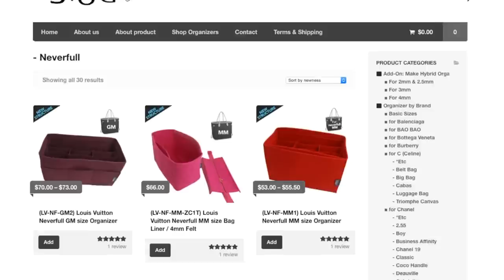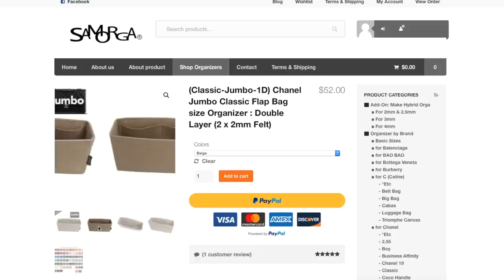4 Ways To Organize Your EVERYDAY Bags!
4 Ways To Organize Your EVERYDAY Bags!  🌟Samorga Handbag Organizers

♡ ALL ITEMS MENTIONED OR SHOWN ♡

Shirt I’m Wearing

Portable Charger

Flint Lint Roller

WRITE ME!